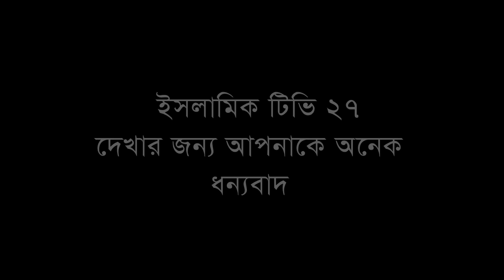অলি আউলিয়ার খেলা,নিজের জানাজার ইমামতি নিজেই করলেন, মোখলেছুর রহমান বাঙ্গালী, Moklesur Rahman Bangali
From the marriage of Mother Fatimah (ra) to her death#
বিষয়- অলি আউলিয়ার খেলা,নিজের জানাজার ইমামতি নিজেই করলেন,